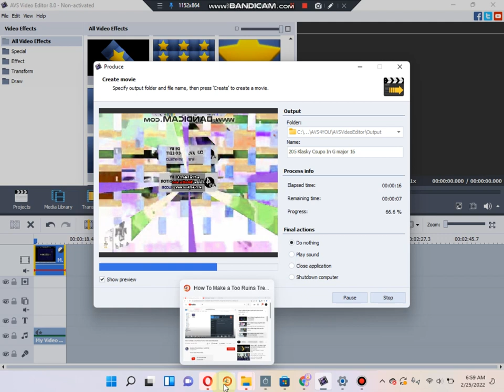How To Make G Major 16 On Avs